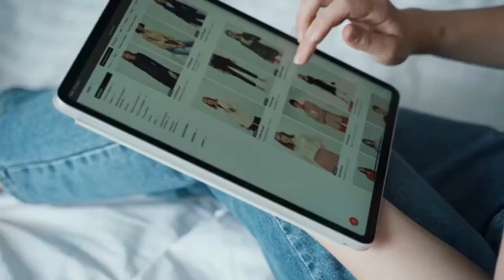5 Ways to Make 100 Cedis Daily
Joblessness is Choice. You can create consistent income if you know which, why and where. This video will teach you 5 Ways to make 100 cedis in Ghana.